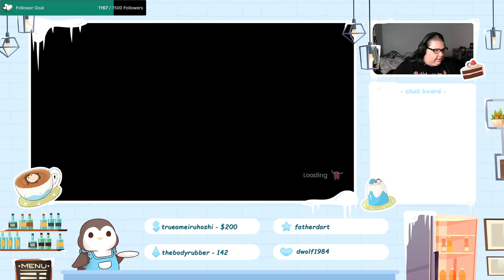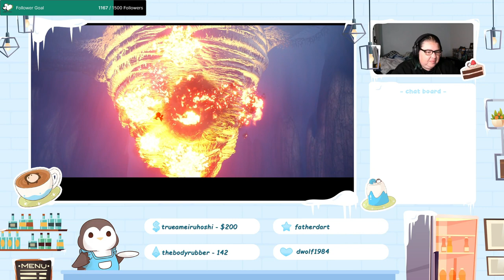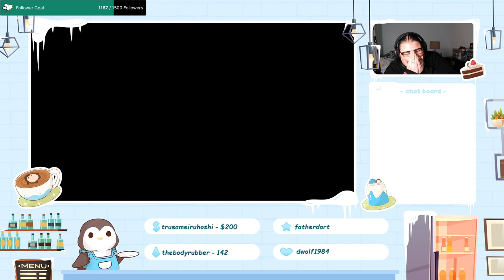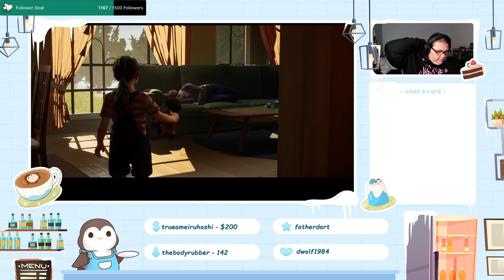IT TAKES TWO - Pt 4 - GAMING WITH WIFEY Ep 6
Will this end in divorce? LET'S FIND OUT! Watch us escape the tree by the skin of our teeth! Will we still be married in the end?